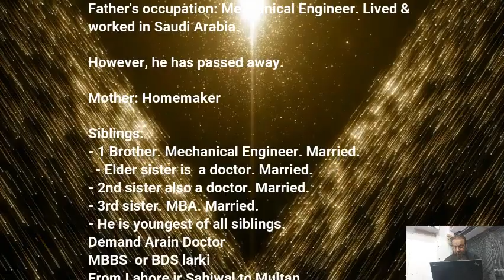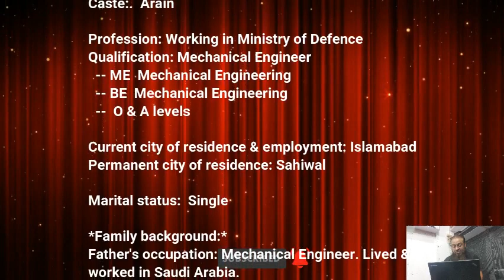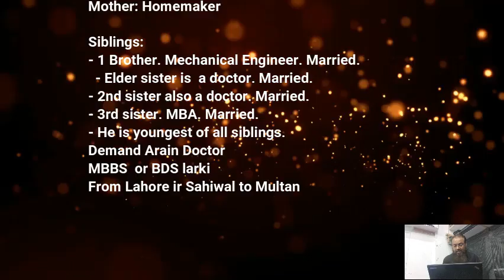Male Proposal, Zaroorat Rishta, Arayen khandan by - Al Muslim Marriage Online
Male Proposal, Zaroorat Rishta, Arayen khandan
from Al Muslim Marriage

zaroorat rishta
male proposal
ameer ghrana
best marriage bureau in lahore
arayen khandan
marriage bureau
free marriage bureau
al muslim marriage online